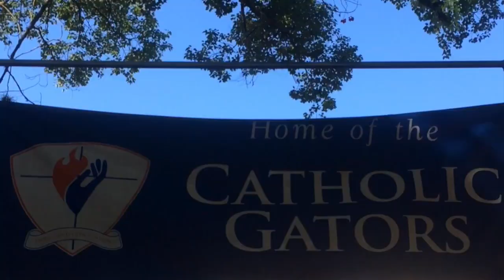Class of 2016 Senior Farewell